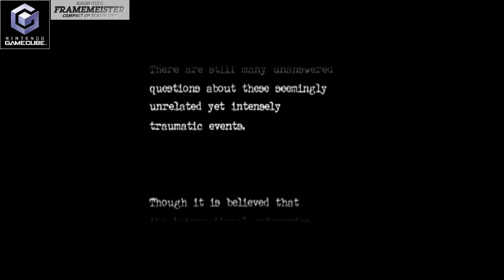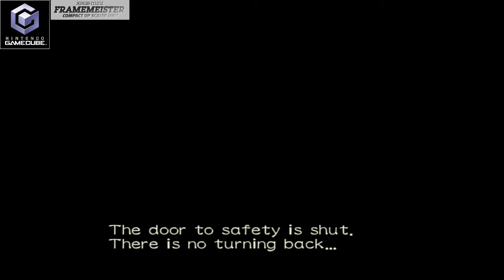FrameMeister XRGB-mini Component Input Test - 1080p Output 480i Input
Wii Component  XRGB-Mini  Splitter  Avermedia Live Gamer HD  AVR  LCDTV (OBS) HDMI_Output: 1080p Video Input: 720x480i Image_Mode: Natural Aspect_Ratio: Auto Screen_Set: Standard Color Set: Brightness 32, Gamma 15, Black 0, Hue 46, Sharpness 0 and the rest default settings Visual_Set: Sync_Mode: OFF, Auto Scalar: VIDEO, V Line: OFF

Note: Please view it in 720p or 1080p (if available)
Capture Device: Avermedia Live Gamer HD
Capture/Stream: OBS